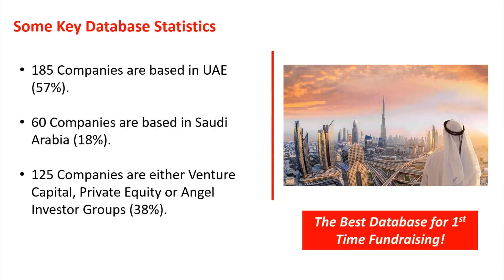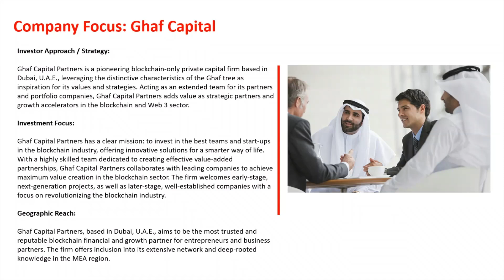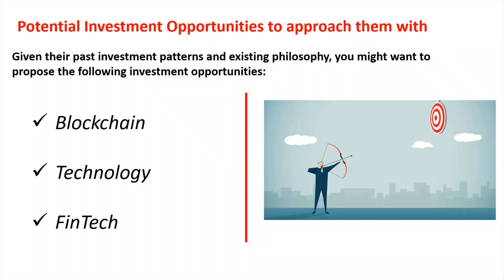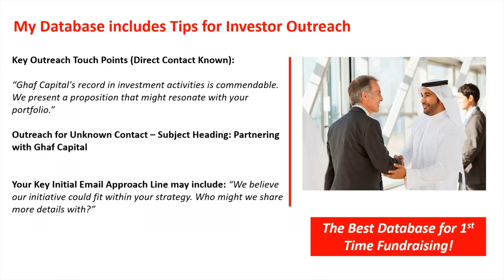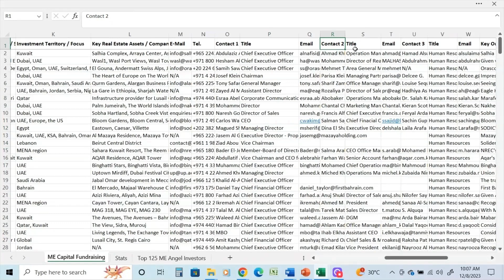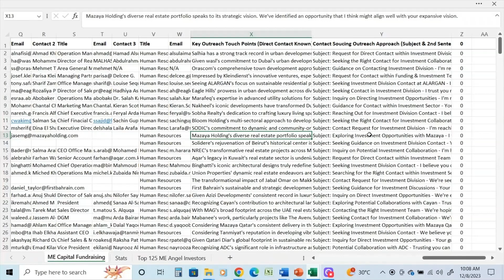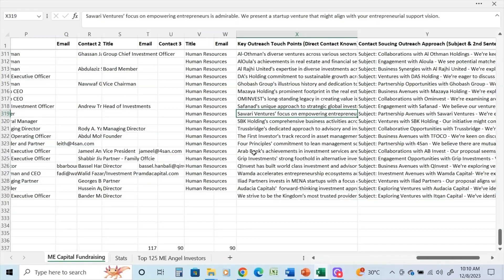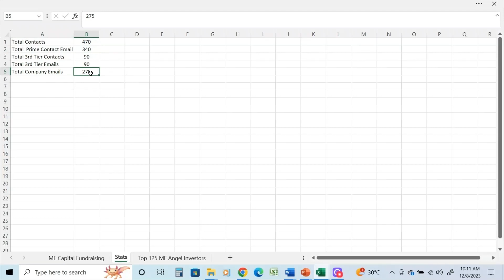Focus on Middle East Capital: Ghaf Capital, UAE. Fundraising Video Series: #15 of 325.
This Video Highlights “Middle East Capital”.

This Video provides details on: Ghaf Capital, United Arab Emirates.

Investor Approach / Strategy:

Ghaf Capital Partners is a pioneering blockchain-only private capital firm based in Dubai, U.A.E., leveraging the distinctive characteristics of the Ghaf tree as inspiration for its values and strategies. Acting as an extended team for its partners and portfolio companies, Ghaf Capital Partners adds value as strategic partners and growth accelerators in the blockchain and Web 3 sector.

Investment Focus:

Ghaf Capital Partners has a clear mission: to invest in the best teams and start-ups in the blockchain industry, offering innovative solutions for a smarter way of life. With a highly skilled team dedicated to creating effective value-added partnerships, Ghaf Capital Partners collaborates with leading companies to achieve maximum value creation in the blockchain sector. The firm welcomes early-stage, next-generation projects, as well as later-stage, well-established companies with a focus on revolutionizing the blockchain industry.

Geographic Reach:

Ghaf Capital Partners, based in Dubai, U.A.E., aims to be the most trusted and reputable blockchain financial and growth partner for entrepreneurs and business partners. The firm offers inclusion into its extensive network and deep-rooted knowledge in the MEA region.

Embark on your fundraising journey with confidence!

In this video, I highlight my exclusive database that will help founders and companies connect with the key Middle East Angel Groups, Investment Companies, Venture Capital/Private Equity Groups in 2024.

Embark on a transformative journey with my exclusive Middle East Investor Database—a meticulously curated resource designed to elevate your fundraising endeavors. This invaluable database, featuring 325 key contacts, opens doors to unparalleled opportunities within the thriving Middle East startup ecosystem.

Positioned at the forefront of this dynamic landscape are the United Arab Emirates and Saudi Arabia, boasting the majority of startups in the region. In the first half of 2021, these nations witnessed an impressive 64 percent year-on-year growth, attracting over $1.2 billion in funding. The Fintech sector, a beacon of progress, recorded a remarkable compounded annual growth rate exceeding 30%, with a striking 49% year-on-year increase in H1 2021.

Direct your strategic focus to the discerning GCC Investors within this database—entities strategically positioned to fuel your entrepreneurial aspirations. As of H1 2023, the Middle East's venture capital ecosystem surged, securing $770 million across 154 transactions. This data-rich resource is your gateway to securing vital capital for your startup or business venture.

Seize the moment, leverage the power of strategic connections, and navigate the vast landscape of Middle East investors with confidence. Let this database assist you in turning your fundraising goals into a resounding success, propelling your venture to unprecedented heights.